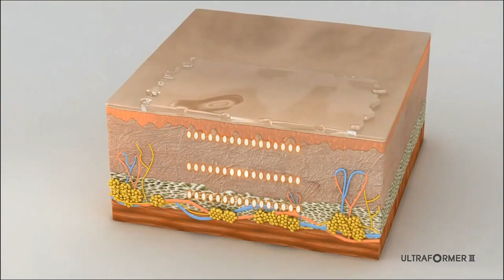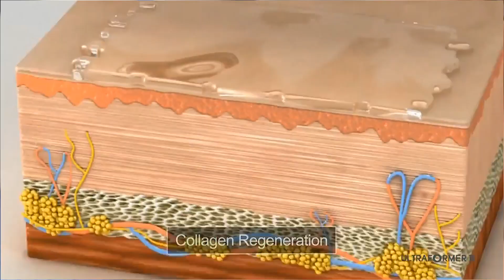LIFT, CONTOUR & TIGHTEN - Non-surgical HIFU Skin Tightening & Face Lifting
Ultraformer (HIFU) - High Intensity Focused Ultrasound Skin Tightening Treatments in London - LIFT, CONTOUR & TIGHTEN

Skin Tightening & Face Lifting
-Suitable for face and body
-Reduces loose & sagging skin
-Decreases in skin elasticity
-Immediate results.
-Short treatment time
-Free Consultation and patch test
-Over 17 years expertise in skincare
Clinic in Bank, open till 8 pm and weekends.